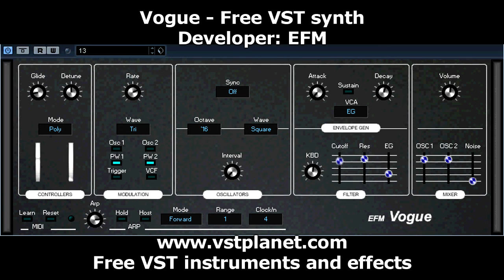Free VST - Vogue synthesizer - vstplanet.com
Developer: EFM